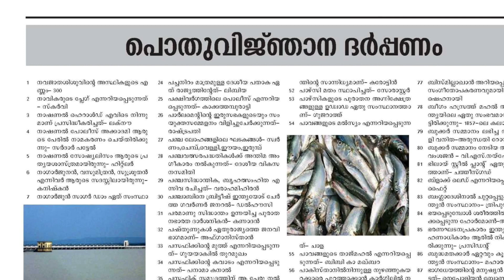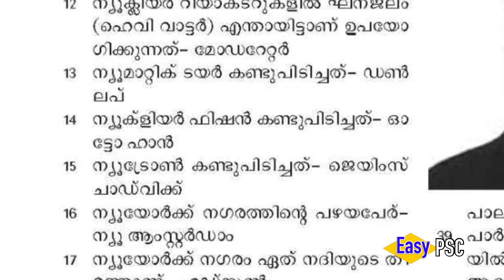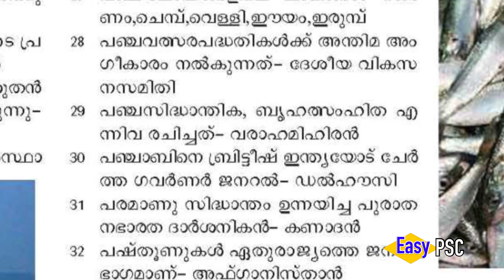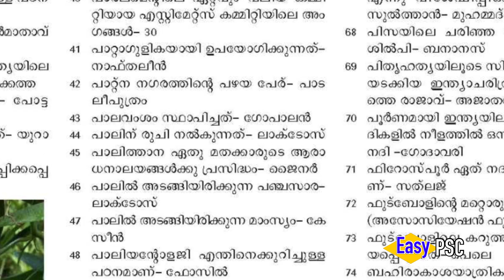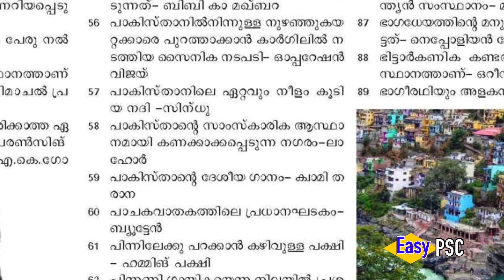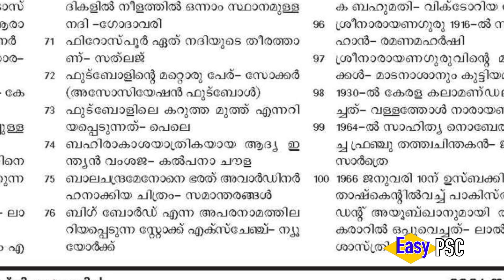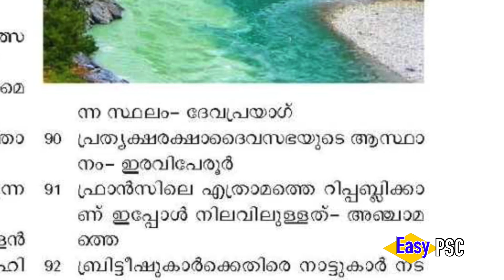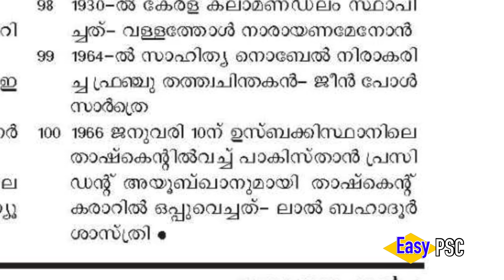LGS Final Lap | 100 General Knowledge Questions From PSC Bulletin | Easy PSC | Kerala PSC